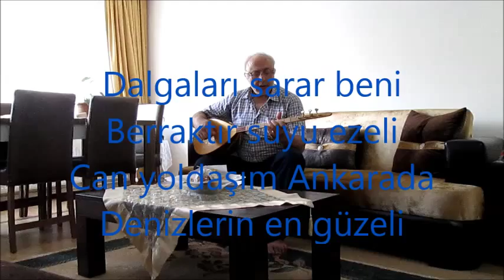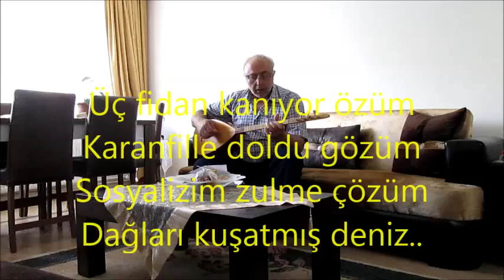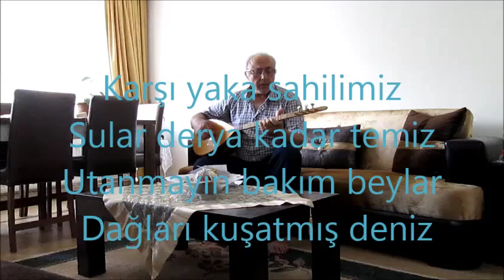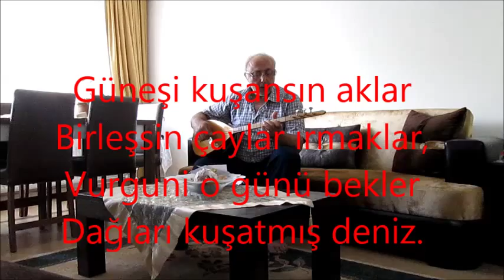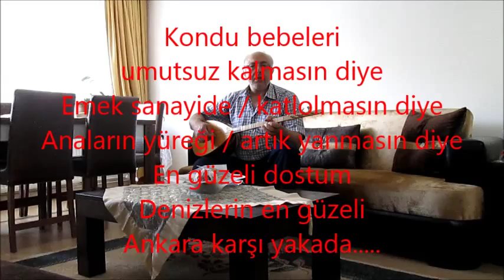Denizlerin En Güzel Ankarada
Deniz Gezmişin Anısına

Üç karanfil üç meşale
Savaşı başlatmış deniz
Altı mayıs döndü güle
Dağları kuşatmış deniz

Karanlık güneşten kaçar
Özgürlük kuşları uçar
Devrim çiçekleri açar
Güle durur darağacı,

Ağıt yakmasın bacılar
Dinecek bir gün acılar
Sussun yüğrekte sancılar
Dağları kuşatmış deniz

Bir annenin emeğinde,
Bir bebenin yüreğinde,
Son yüz yılın çeğreğinde
Dağları kuşatmış deniz

Üç fidan kanıyor özüm
Karanfille doldu gözüm
Sosyalizim zulme çözüm
Dağları kuşatmış deniz..

Karşı yaka sahilimiz
Sular derya kadar temiz
Utanmayın bakım beylar
 Dağları kuşatmış deniz

Dalgaları sarar beni
Berraktır suyu ezeli
Can yoldaşım Ankarada
Denizlerin en güzeli

Güneşi kuşansın aklar
Birleşsin çaylar ırmaklar,
Vurguni o günü bekler
Dağları kuşatmış deniz.

Dalgaları sarar beni
Berraktır suyu ezeli
Can yoldaşım Ankarada
Denizlerin en güzeli

Ankara da deniz var mı?

Yıl 1972
Altı mayıs şafağına gebeydi gece
Ölümün adını kazımışlardı güllere
İşbirlikçilerin korku kaçkını bakışlarını
Ekliyorum gelen günlere.

Gayrı yarım kalan ezgilerin duraklanıp
Soluklandığı yer yüreğim.

Umut sularına olta atmışlar denizlerin
Kıyılara vurmuş özgürlük

Dipsiz kuyular gölgesine sığınmış uçurumların
Dil yüreklenmiş yusufçuk kuşunun kanatlarında
Yüreğini tartar okyanus depremlerinin
Albatrosların özgürlük tutkusu...

Zaman kendi vahalarını yaratmış
Çöl kaçkını bedevilerde Kerbela korkusu
Adlanmışlar Hüseyin'in katline.
Hırlısı hırsızı ve namussuzu.

Gün ağarmadan kesildi rüzgarın suluğu
Yaslara düştü Ankara, sokaklar yağmur kaçkını.
Sevdayla sahilleri okşayan dalgalar yok artık
Süt liman deniz okşamıyor çakıl taşlarını.

Kara yel vurmuş zafer çiçekle yen dallara
Üç karanfil koparılmış dalından/üç kızıl gül.

Ve bir şafak vakti
Denizin dalgaları kuşatmış Ankara'yı
Onların sevda sularına kapıldı yüreğim.

Sorsalar.
Var dostum var can yoldaşım
Hemide en güzeli Denizlerin
Denizlerin en güzeli Ankara'da
Karadeniz gibi dalgalı
Marmara gibi sevdamızın içine akan
Akdeniz gibi sevdalı
Bir deniz var Ankara'da
Hemide dostum Denizlerin en güzeli

Kızıl derenin kanlı sularının
Karadeniz de coştuğu gibi
Coşuyor onun dalgaları
Ankara sokaklarında
Yalın ayak çırılçıplak halk için var dostum
Hemide denizlerin en güzeli Ankara'da

Kondu bebeleri umutsuz kalmasın diye
Emek sanayide katlolmasın diye
Anaların yüreği artık yanmasın diye
En güzeli dostum
Denizlerin en güzeli Ankara karşı yakada.

Karşı yaka sahilimiz
Utanmayın bakın beyler
Dağları kuşatmış deniz..

Abdullah Oral Mayıs 1986